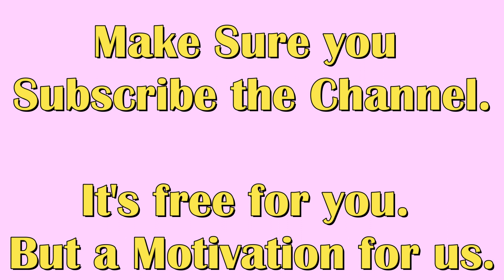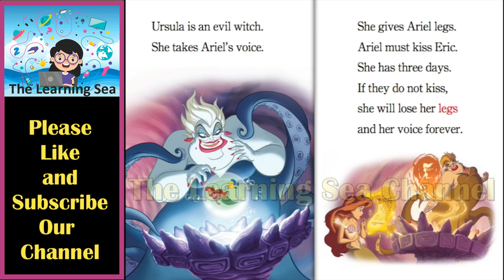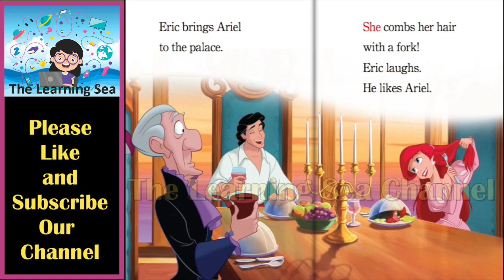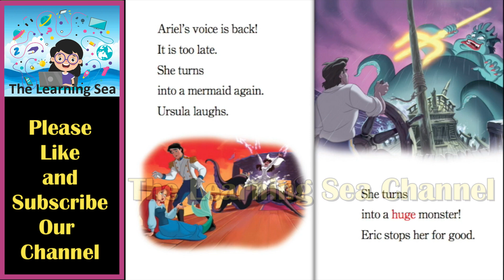Kids Book Read Aloud | The Little Mermaid | Disney Princess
Kids Book Read Aloud | The Little Mermaid | Disney Princess | Disney Read Along Story book | Read Aloud Story Books